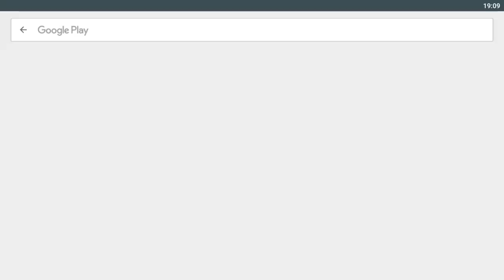ПРЯТКИ ОНЛАЙН #1 МЕНЯ НЕ ЛЕГКО НАЙТИ Hide Online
Деткам нравятся развивающие видео, игры. Также детки любят мультик и мультфильм по играм. Наш канал как раз для Вас. Такие игры похожи на сказку. Видео улучшает и развивает мышление, учит решать загадки и ставить новые цели. Ну и конечно подымают настроение и веселят детишек.

Развлекательный канал - Детские игры, откроет вам интересный мир игр. Видео для ребенка и его родителей каждый день. Отлично проведем время вместе, присоединяйся к нам.